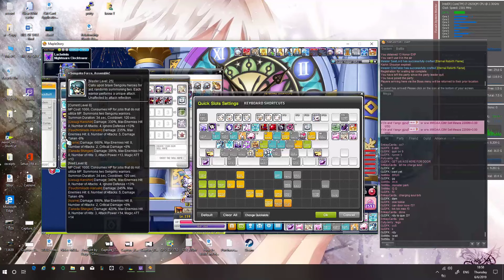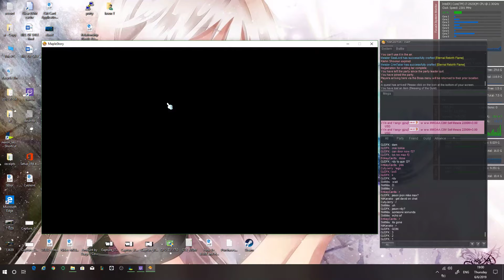MapleStory GMS MYBCKN Hard Lucid - Kanna POV, Ep. 6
Kanna Hard Lucid Run on 6/6/2019.